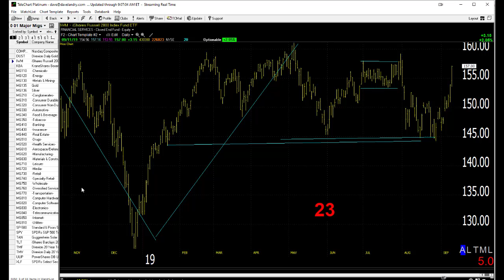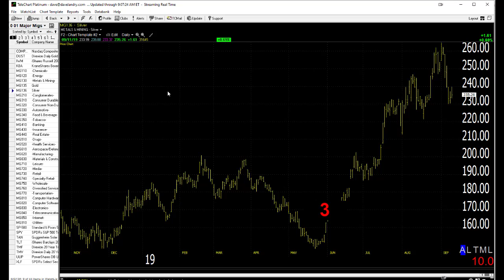09/12/19 Dave Landry's Market In A Minute-Looking Better, But Follow Through Would Be Key